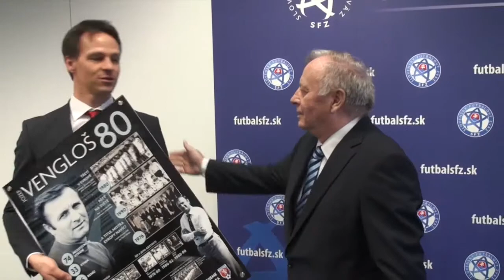FAČR gratuluje Jozefu Venglošovi k 80. narozeninám